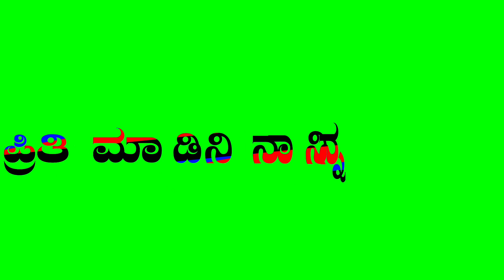kannada janapada Green screen video